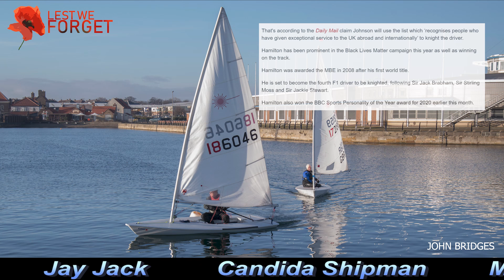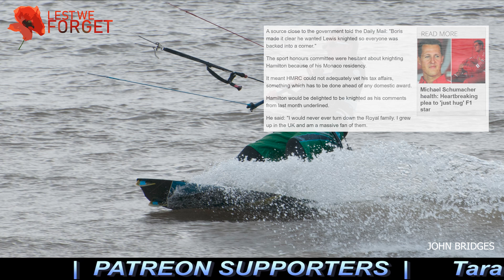Boris Johnson Plans To Knight The BLM Virtue Signalling Tosspot Lewis Hamilton 🙄